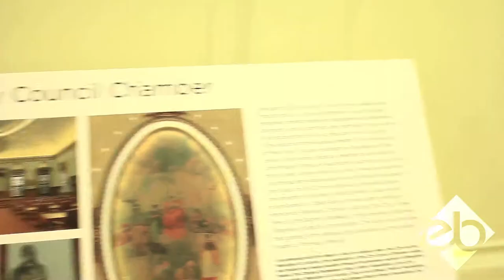Inez Barron's Inaugural Performances : EastBrooklyn.com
EastBrooklyn.com coverage of Council Member Inez Barron inauguration. This is the pre-inauguration performance.